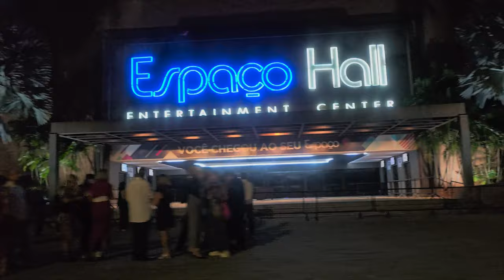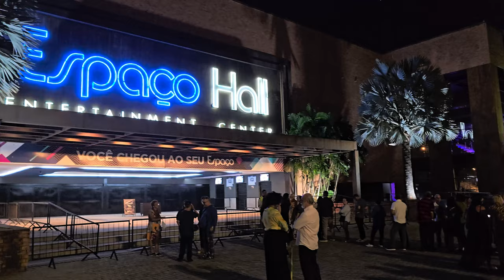FOMOS PARA O SHOW DA BANDA YAHOO E DO JOSÉ AUGUSTO COM AMIGOS, ANTES DE SAIR E QUASE LEVEI UM TOMBO!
EDITOR:
Filmora

MÚSICAS TOCADAS NO VÍDEO:
FILMORA E DO YOUTUBE